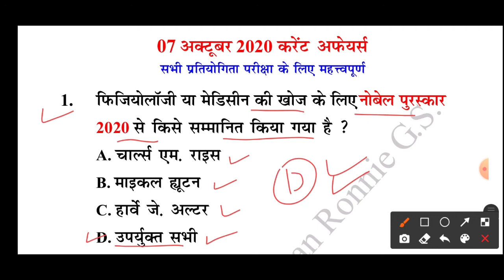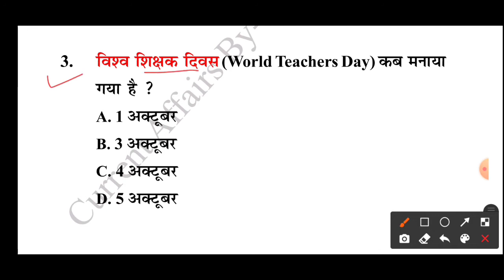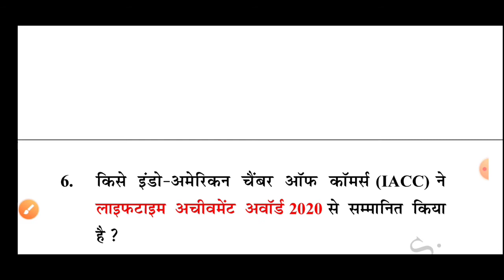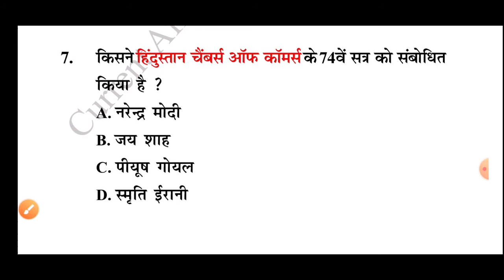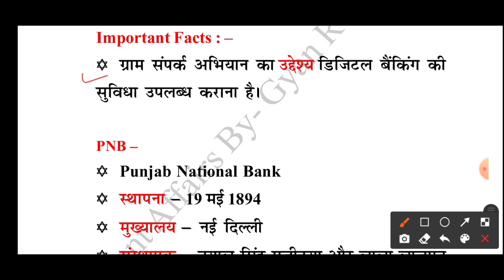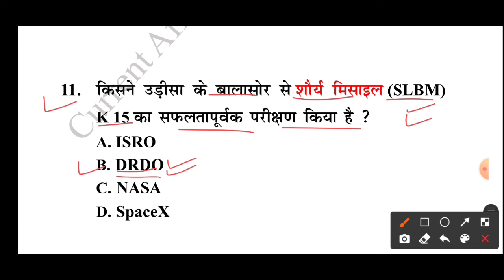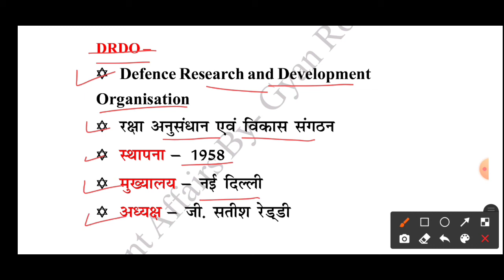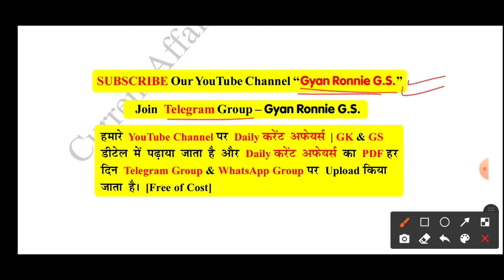7 October 2020 Current Affairs | Today Current Affairs | Current Affairs in Hindi | GyanRonnieGS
07 October 2020 Current Affairs in Hindi with Discussion & Related Important Facts.

सभी परीक्षा के लिए महत्वपूर्ण प्रश्न साथ ही Discussion और प्रत्येक प्रश्न से Related Important Points.

Thankyou.

By - Gyan Ronnie G.S.

Thankyou .